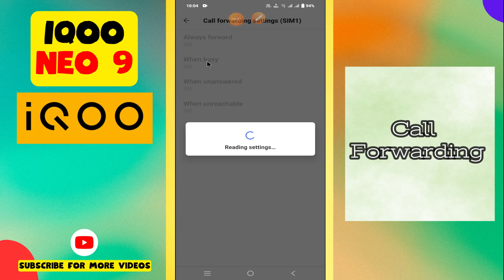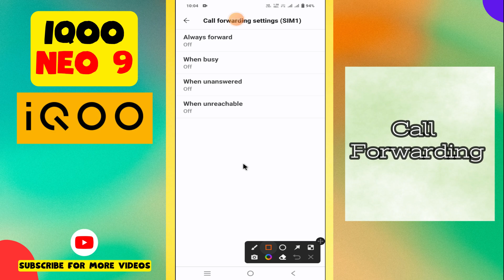Call Forwarding iQOO Neo 9 || How to set call forwarding option || Call Forwarding Issue Fix